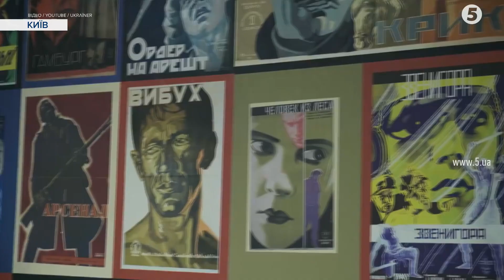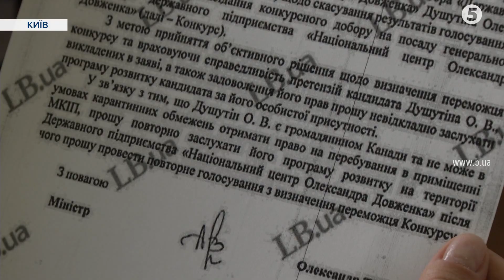Культурний скандал: чому "Довженко-центру" не призначають директорку, попри перемогу в конкурсі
Черговий культурний скандал. Замість гендиректора стала тимчасовою виконувачкою обов'язків. Міністерство культури та інформаційної політики досі не призначило Олену Гончарук головою Довженко-центру, хоч вона перемогла у конкурсі на цю посаду. Перед цим міністр культури навіть особисто просив провести повторне голосування. У конкурсній комісії це назвали тиском.